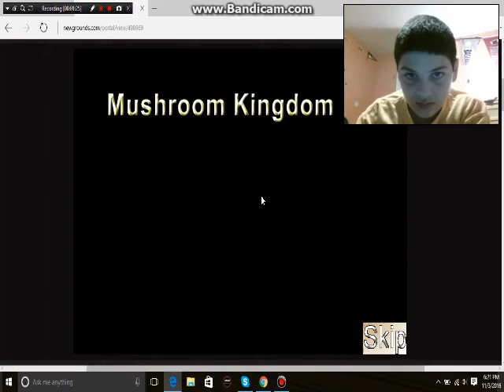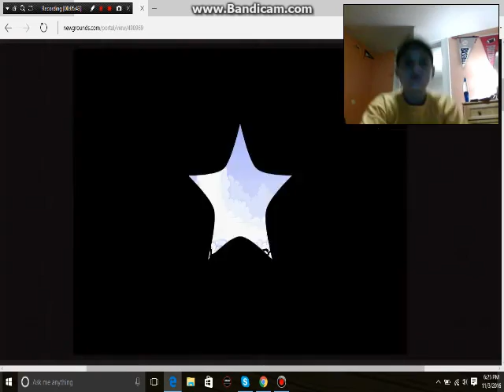Super mario 63 part one